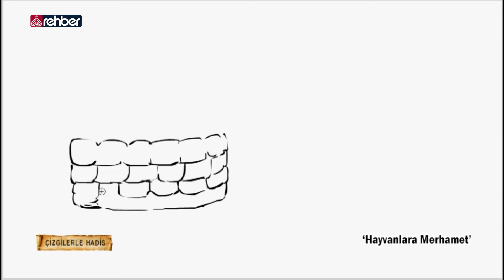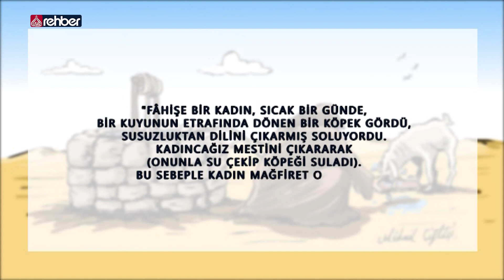Hayvanlara Merhamet | Çizgilerle Hadis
Bismillahirrahmanirahim...

Uydu               :  Türksat 3A
Frekans          :  12685
Polerizasyon  : V(Vertical-Dikey)
Sembol           : 30.000